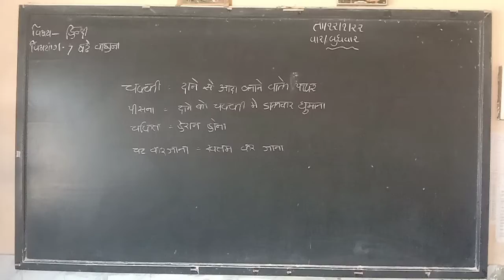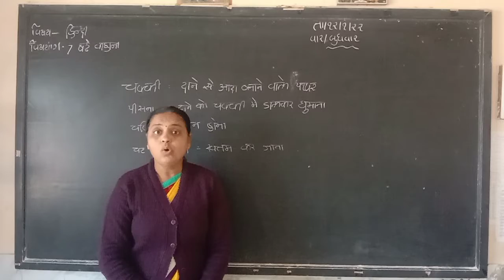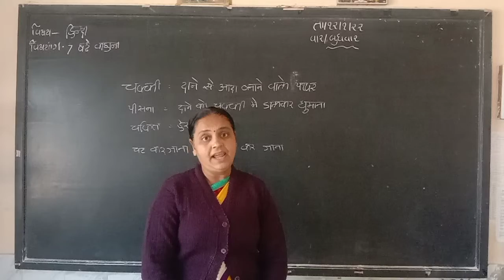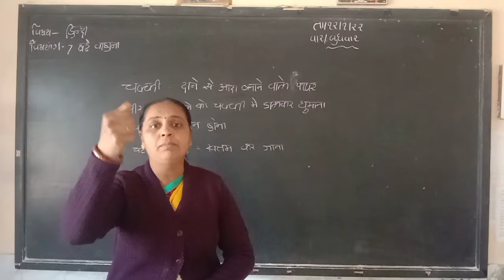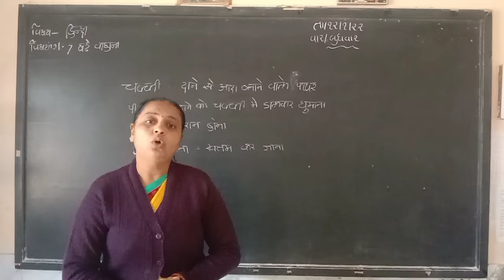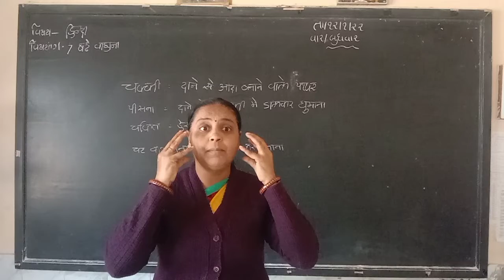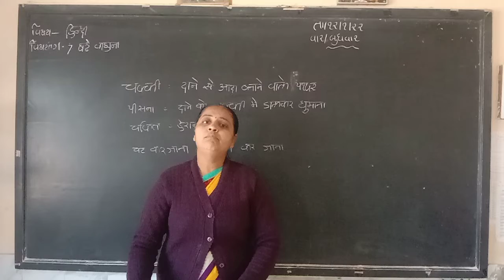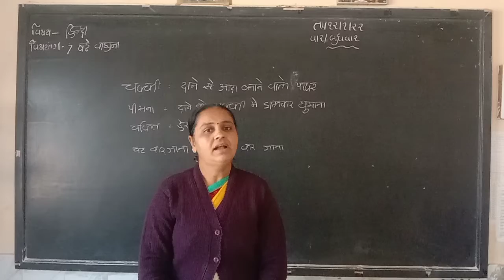std 7 hindi ch 7 thr